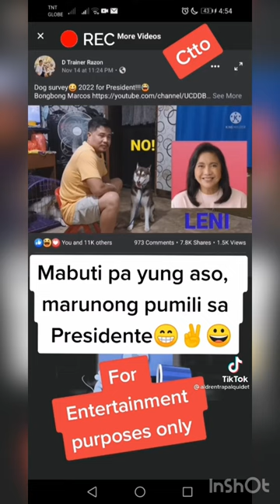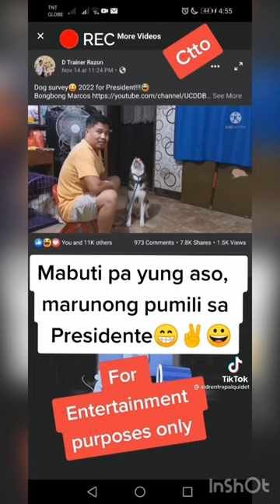Mga matatalinong Aso si Bongbong Marcos ang kanilang Presidente